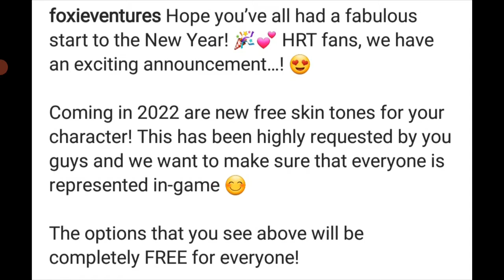♡New Skin Tones|Update time